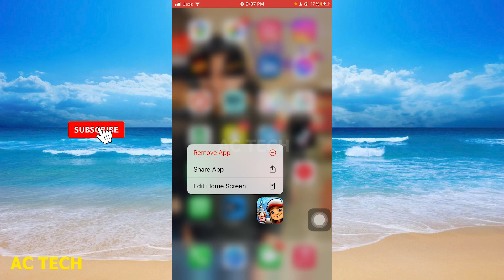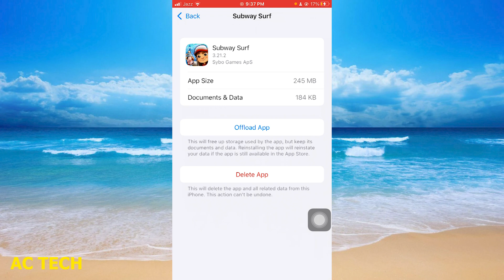How To Delete Game Data On iPhone | iphone mei game data delete kaise kare ( in Hindi )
How To Delete Game Data On iPhone | iphone mein game data delete kese kare

1. How To Delete Game Data On iPhone
2. How To Delete / Reset Game Data On iPhone
3. How To Reset Game Data On iPhone
4. How To Delete Game Data On iPhone !
5. How to Delete Game Data on iPhone
6. How to delete Game Data on iPhone IOS 17 and Other Versions
7. How to Reset Game Data On iPhone (iOS)
8. How To Reset Your Game Data On iPhone! (2023)
9. How To Erase Game App Data From Game Center For iPhone iOS 16 *restart game progress [ 2022]
10. How to DELETE Game Data on iPhone (QUICK & EASY!)

1. How To Delete Game Data On iPhone
2. How To Delete System Data In iPhone | Delete System Data iPhone | How To Clear System Data On iPhone
3. How To Clear App Usage Data On iPhone
4. How To Erase Game App Data From Game Center For iPhone iOS 16 *restart game progress [ 2022]
5. How Do You Delete Game Data on iPad
6. How to Delete Other Storage on iPhone or iPad
7. How to Clear Cache on iPhone | Clear App Cache Data and Make iPhone Faster (iOS) in 2020
8. How to Delete Unnecessary Data from the PUBG Mobile on iPhone | Delete Unwanted Data from PUBG
9. Permanently Delete Apps from iCloud on iPhone! [How to]
10. How To Clean Speaker of Mobile 𝕎ith 𝕊ound || Speaker clean redmi 9 power | Dust remove 2022

how to delete game data on iphone
how to delete game data on iphone ios 17
how to clear game center data on iphone

how to clear data mobile legends on iphone
how to create new ml account in iphone
how to clear data of free fire